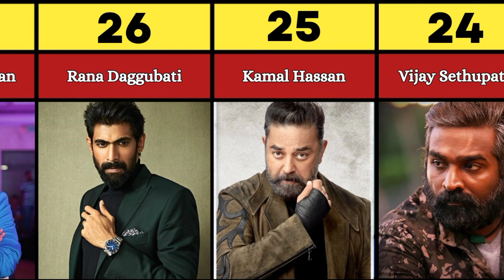Most Handsome South Indian Actors 2024 (Comparison)